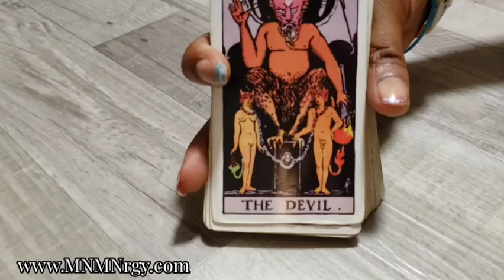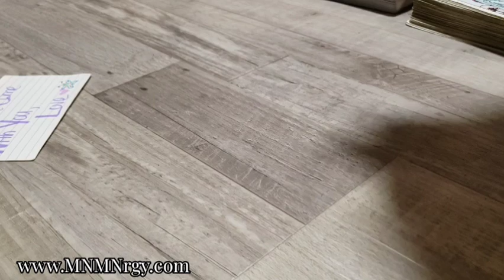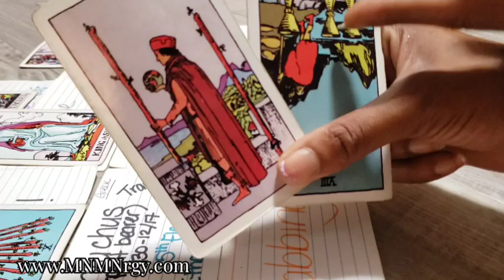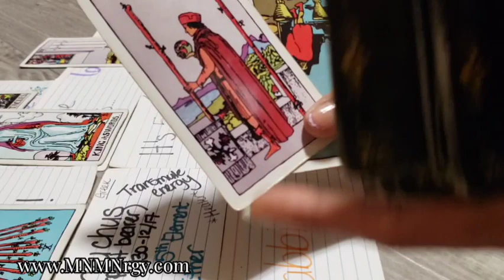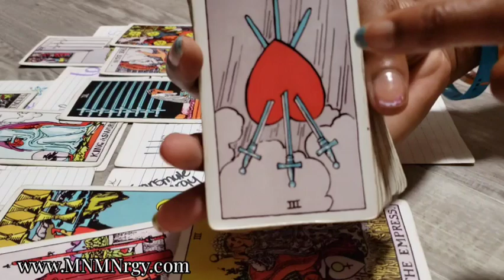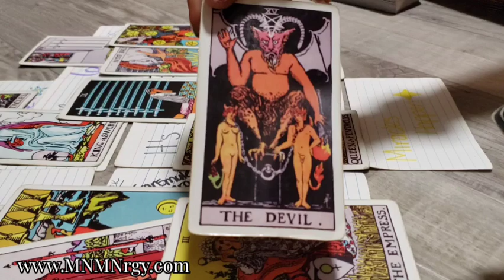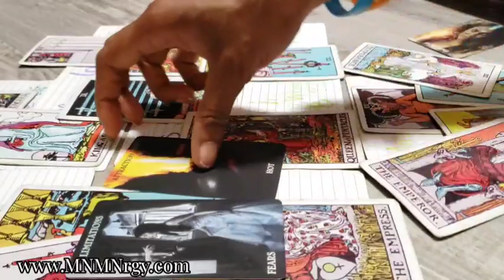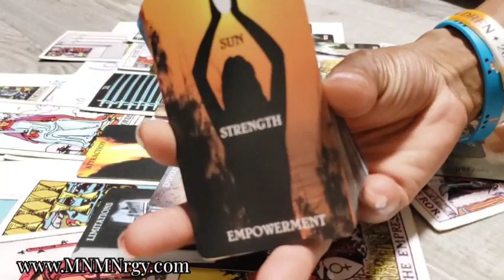Spirit Said...They Losing It 🤯🤯 July 2023 Collective Reading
General Message